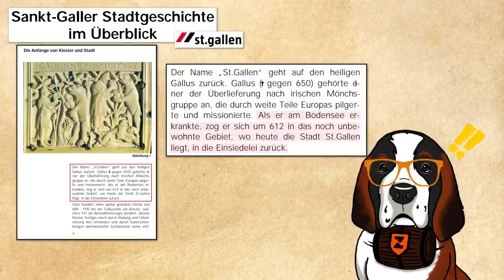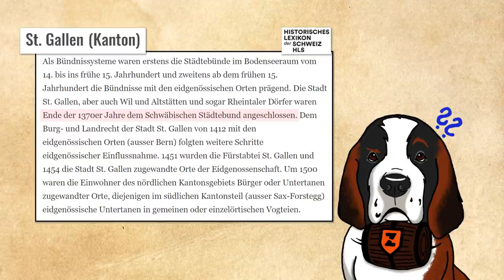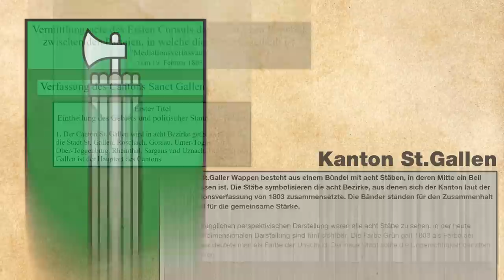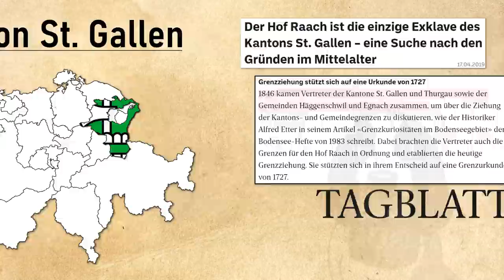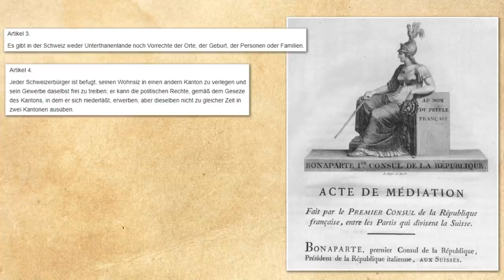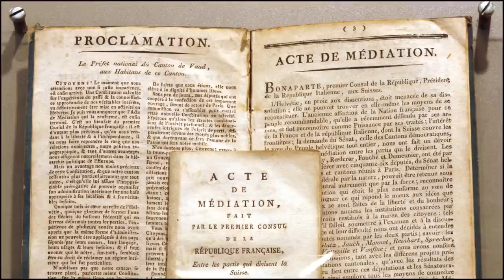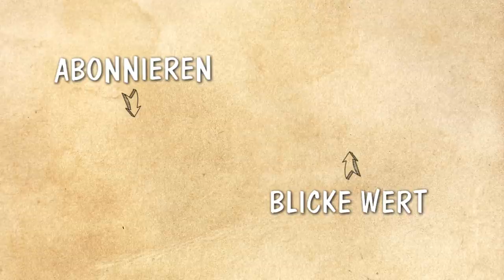Kanton St. Gallen | Eine zähe Geburt im Osten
Mit dem Kanton St. Gallen schliessen wir den Block an Kantonen, der 1803 gegründet wurde, ab. Er war wie der Aargau eine am Schreibtisch zusammengeschusterte Lösung und mehrere Gebiete des neuen Kantons wollten entweder unabhängig sein oder sich anderen Kantonen anschliessen.

Verfassung des Kantons St. Gallen
St. Gallen (Kanton) | HLS
Kennzahlen, St. Gallen | Bundesamt für Statistik
Staatsgrundgesetz Helvetiens («Verfassung der Notablen»)
Geschichte und Wappen | Kanton St. Gallen
Der Hof Raach ist die einzige Exklave des Kantons St. Gallen - eine Suche nach den Gründen im Mittelalter | Tagblatt
Sankt-Galler Stadtgeschichte im Überblick | Stadt St. Gallen
Mediationsakte
St. Gallen (Fürstabtei) | HLS